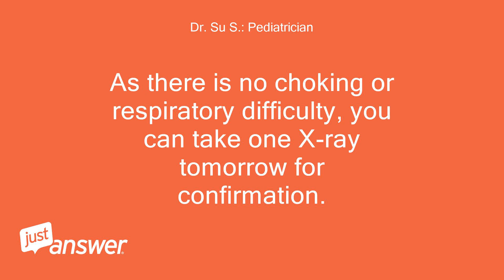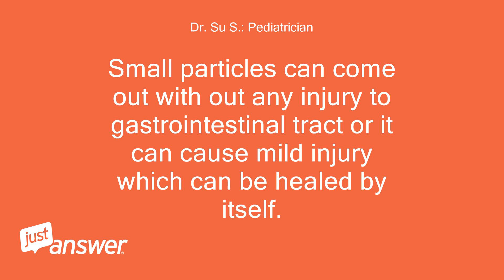My daughter may have ate a paperclip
JustAnswer Customer: My daughter may have ate a paperclip
Dr. Su S.: Pediatrician: Greetings, Does she any choking symptom or breathing problem?
Dr. Su S.: Pediatrician: When did it happen?
JustAnswer Customer: nothing like that she was ate work with me earlier in the day, and was playing with them.stupid me.she has been fine all day went to bed but woke up about an hour later crying her haed off went back to sleep woke up again 2 hours later whinning, and then just woke up whinning again half an hour agao.but for some reason if just popped into my head omg what if she ate a paperclip, so i am having panic attacks
Dr. Su S.: Pediatrician: Thank you for the input.
Dr. Su S.: Pediatrician: If she take any paper clip, it will be seen in X-ray.
Dr. Su S.: Pediatrician: As there is no choking or respiratory difficulty, you can take one X-ray tomorrow for confirmation.
Dr. Su S.: Pediatrician: If it is at all there, then doctor can decide it should be removed urgently or watch and wait policy will be taken.
Dr. Su S.: Pediatrician: Usually swallowed objects pass through the gut without any problem.
Dr. Su S.: Pediatrician: In 80-90% of cases it passes through.
Dr. Su S.: Pediatrician: Probably she has not taken any.
Dr. Su S.: Pediatrician: Small particles can come out with out any injury to gastrointestinal tract or it can cause mild injury which can be healed by itself.
Dr. Su S.: Pediatrician: She may be feeling discomfort in the abdomen from other cause.
Dr. Su S.: Pediatrician: Sometimes the sharp point of the pin can injure the intestine and produce such symptoms.
Dr. Su S.: Pediatrician: If the discomfort persists, then it is safer to take her to ER for evaluation.
Dr. Su S.: Pediatrician: It will be my privilege to assist you.
Dr. Su S.: Pediatrician: Regards.